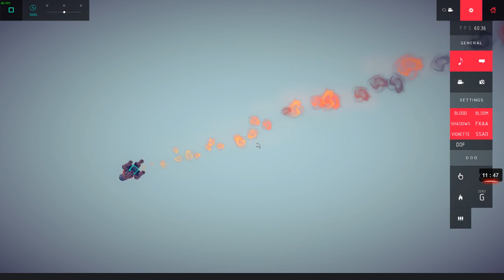Besiege - 0.2 Space Program